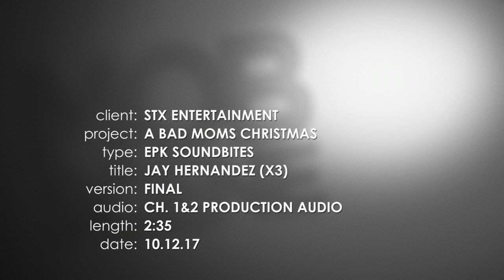A Bad Moms Christmas || Jay Hernandez - "Jessie" Soundbite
Watch A Bad Moms Christmas
Jay Hernandez - "Jessie" Soundbite

Under-appreciated and overburdened moms Amy, Kiki and Carla rebel against the challenges and expectations of the Super Bowl for moms: Christmas. As if creating the perfect holiday for their families isn't hard enough, they'll have to do it while hosting and entertaining their own respective mothers when they come to visit.

Release date: November 3, 2017 (USA)
Directors: Jon Lucas, Scott Moore
Film series: Bad Moms Film Series
Production companies: STX Entertainment, Huayi Brothers
Producers: Suzanne Todd, Bill Block
Screenplay: Jon Lucas, Scott Moore